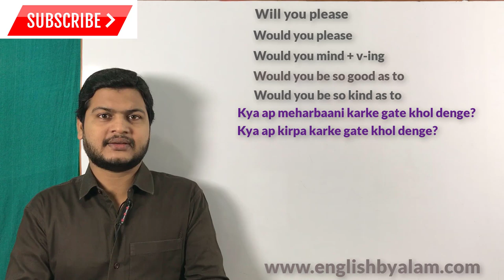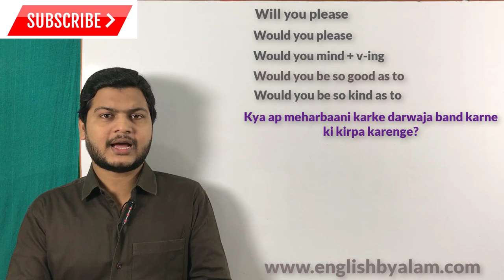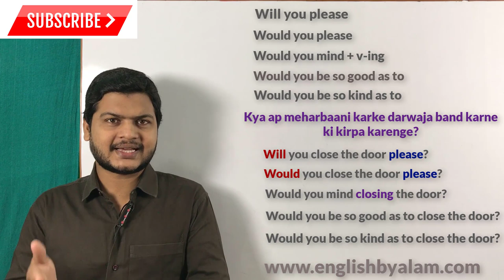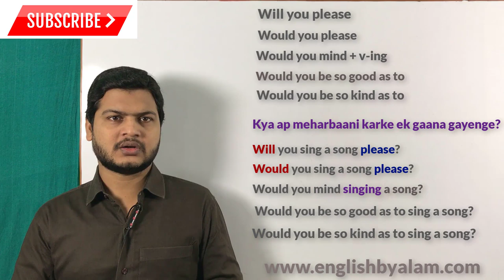Use of would you be so good | would you mind | would you please | will you please in English.